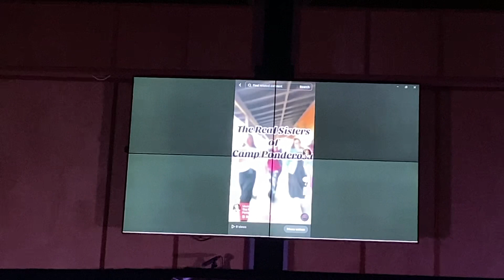Team Patience- skit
Phoenix Tabernacle Camp
Sunday 9/3/23